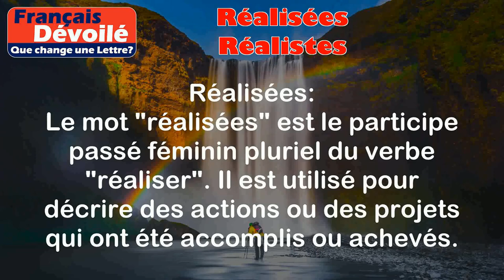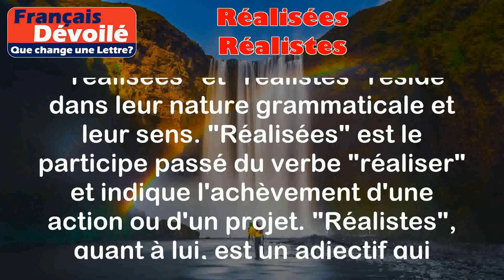Réalisées et Réalistes (Une Lettre)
Réalisées:
Le mot "réalisées" est le participe passé féminin pluriel du verbe "réaliser". Il est utilisé pour décrire des actions ou des projets qui ont été accomplis ou achevés.

Exemples:
- Les tâches ont été réalisées dans les délais impartis.
- Les rénovations ont été réalisées avec succès.

Réalistes:
Le mot "réalistes" est le pluriel de l'adjectif "réaliste". Il est utilisé pour décrire des choses ou des personnes qui sont en accord avec la réalité, qui sont pratiques ou qui ont une approche pragmatique.

Exemples:
- Ses attentes sont réalistes et réalisables.
- Les solutions proposées sont réalistes et tiennent compte des contraintes.

Différence:

La principale différence entre "réalisées" et "réalistes" réside dans leur nature grammaticale et leur sens. "Réalisées" est le participe passé du verbe "réaliser" et indique l'achèvement d'une action ou d'un projet. "Réalistes", quant à lui, est un adjectif qui décrit des choses ou des personnes en accord avec la réalité. Ils ne sont pas directement comparables, mais ils peuvent être utilisés ensemble pour décrire des actions qui sont à la fois réalisées et réalistes, c'est-à-dire qui ont été accomplies de manière pratique et en accord avec la réalité.